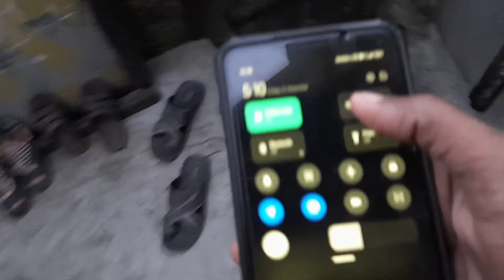Vlog #5 Street dog attack a Rottweiler😄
Here i am uploading daily vlogs,
Thanks